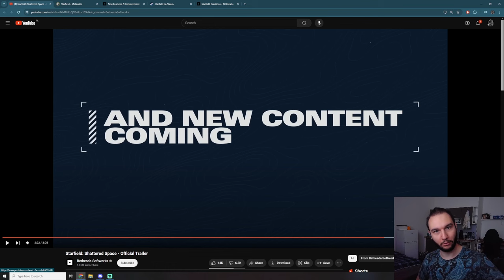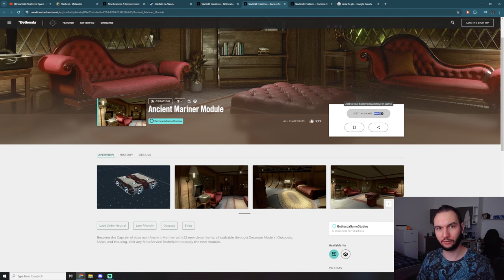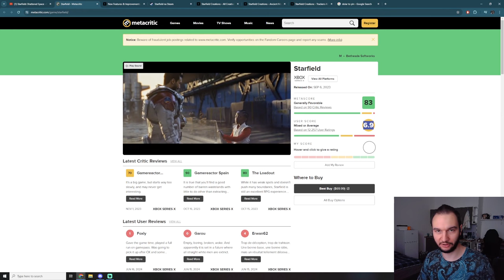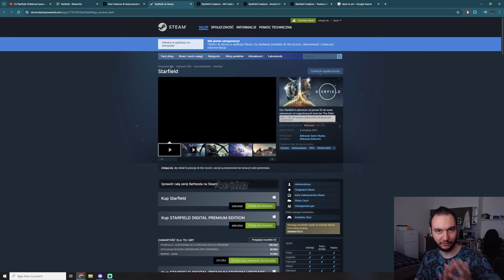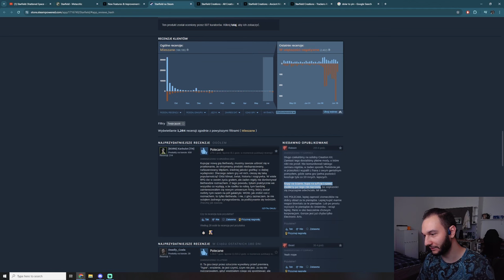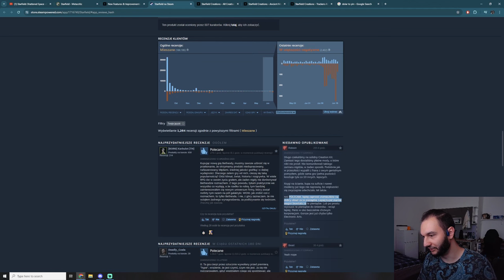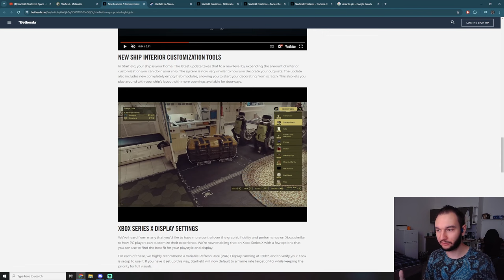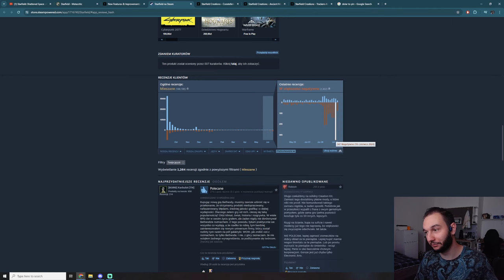Bethesda po raz trzeci naciąga swoich oddanych fanów - Starfield i płatne mody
Bethesda, aktualnie należąca do rodziny Microsoft i Xbox, ponownie stara się wprowadzić płatne mody do swojej najnowszej gry. Najpierw był Skyrim i Fallout 4, teraz przyszła pora na Starfield, któremu ta decyzja nie pomaga w walce o pozytywną opinię graczy po (jak przystało na Bethesdę) słabej premierze. Ostatnie recenzje na Steam są w większości negatywne, a recenzje użytkowników obrzucają studio Todda Howarda pomidorami.